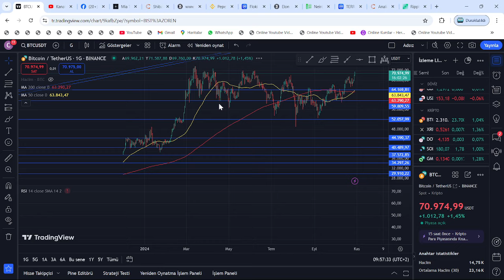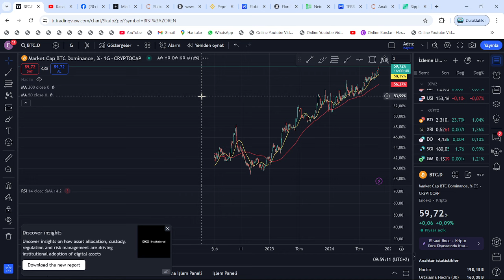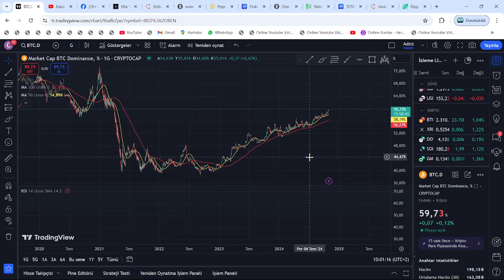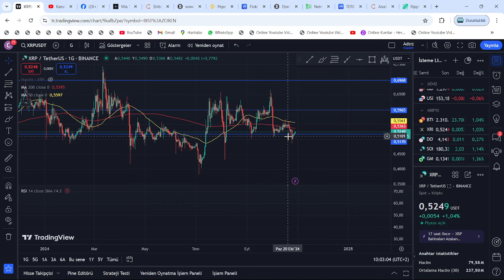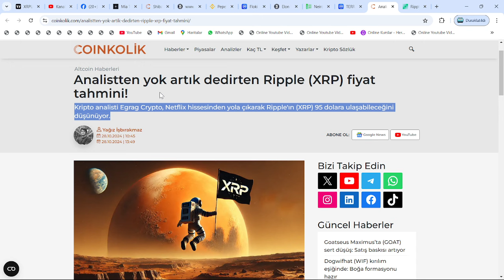7 & 9 GÜN KALDI: RALLİ BAŞLADI, XRP COİN 95$'A YÜKSELECEK DEDİ🔥ARAP ATI GİBİ AÇILACAK!🚀RİPPLE ACİL!🔥